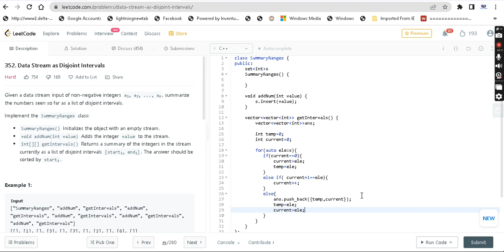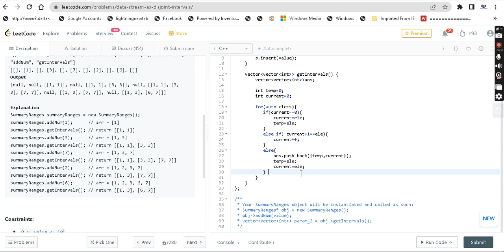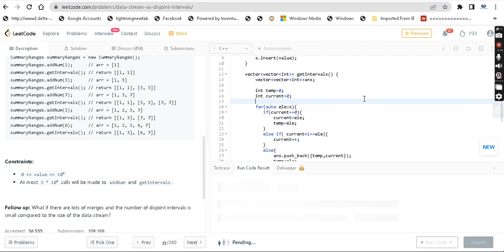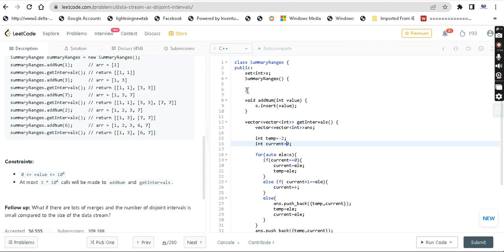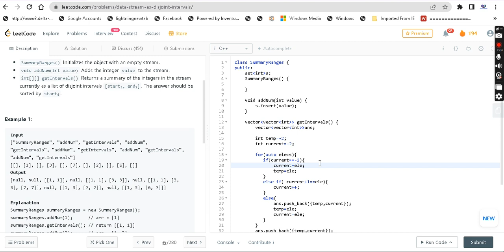Data Stream as Disjoint Intervals | Leetcode | Coding in tamil | Programming in tamil | Set | C++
352. Data Stream as Disjoint Intervals came in today's daily challenge. It is a  hard level question which can be solved using Sets. Everything is explained in tamil.

352. Data Stream as Disjoint Intervals | leetcode solutions | leetcode 352 | data structures and algorithms in tamil | dsa in tamil | coding in tamil | programming in tamil | Sets in c++ | c++ tutorial

Welcome to this channel. Here you will find content related to machine learning, deep learning, data science, coding, job opportunities and data structures and algorithm in tamil.